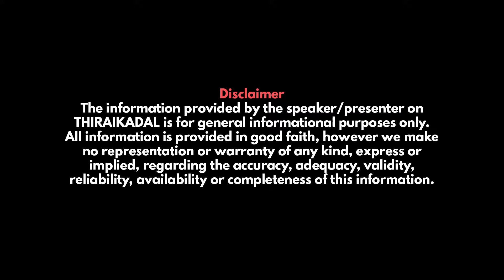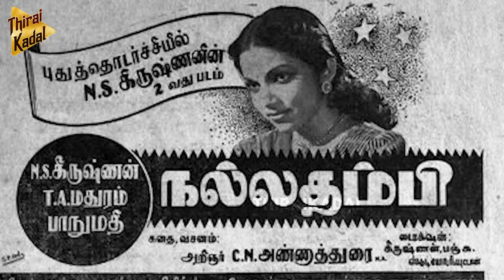Copycat Tamil Films - Episode 1 | Krishnavel TS | Milton | Manirathnam | Atlee | Bhagyaraj | Kamal